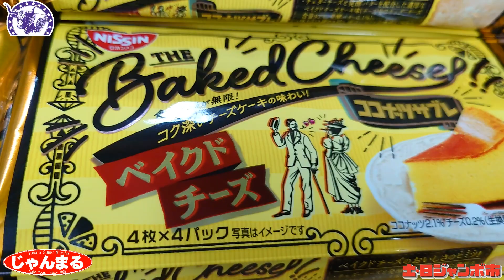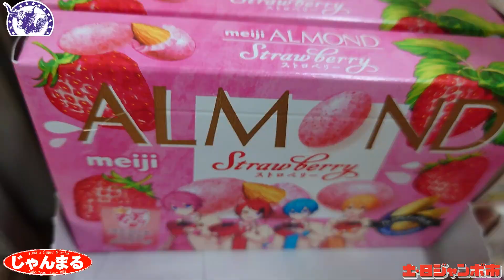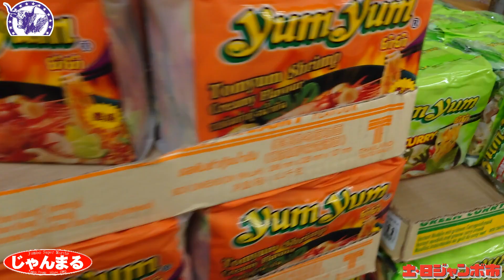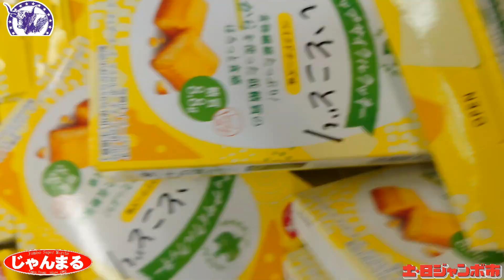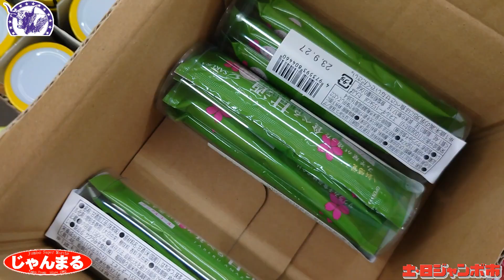今週の売り場速報-(20230721～) 食品お菓子編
今週の売り場速報 お菓子食品編